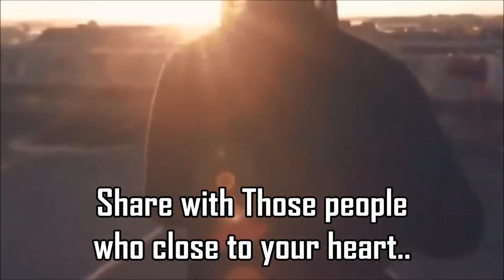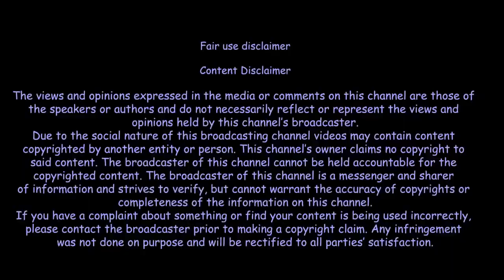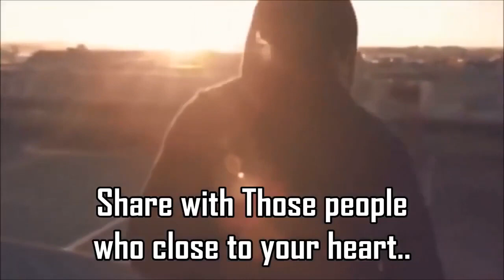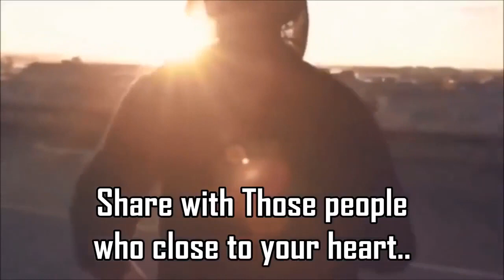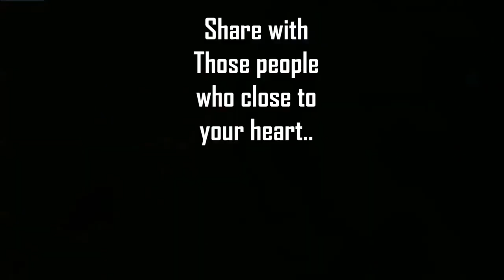night good testing